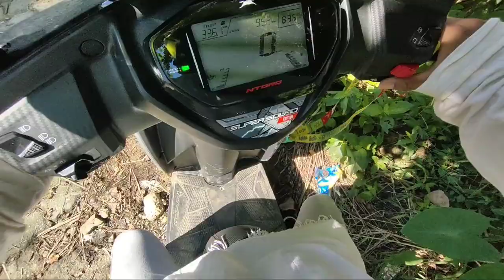FRESHER's DAY🎉 celebration🎉 || 2022-23 ( PoliticalDepartment❣️ )Dera Natung Government College ♥️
Afna Bhai ka video Pasand aaya to

Afna Bhai ko Follow Karen Instragram  ma